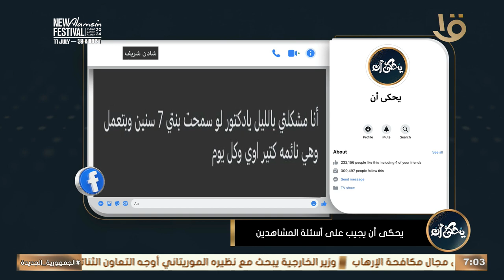يحكى أن | د. محمد رفعت: نسبة حدوث سلس البول الليلي عند الأطفال 10٪؜ فوق سن خمس سنين